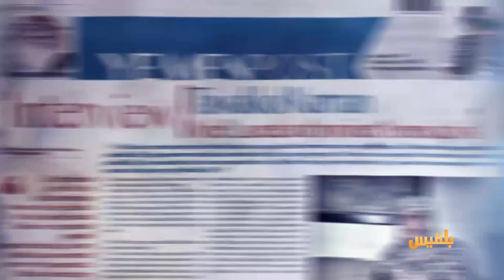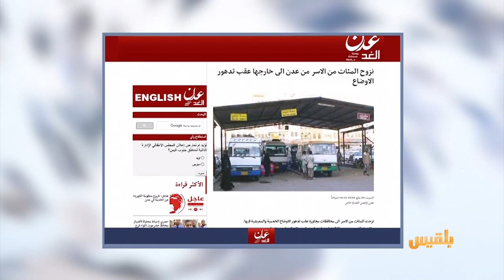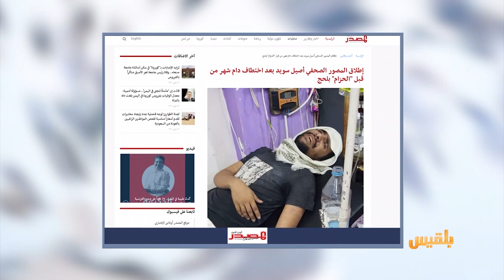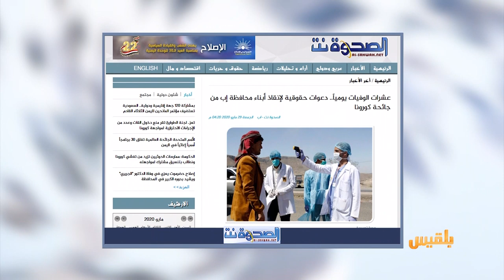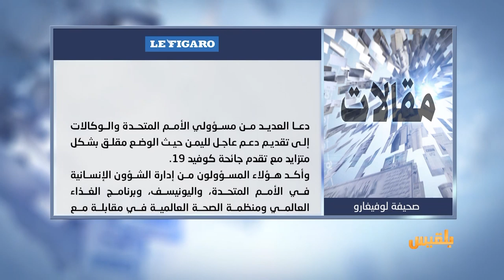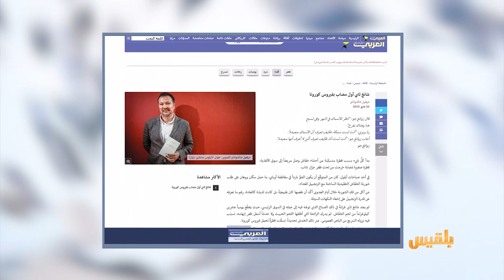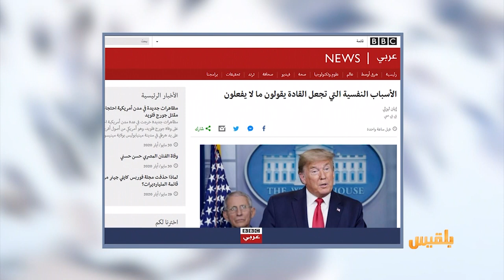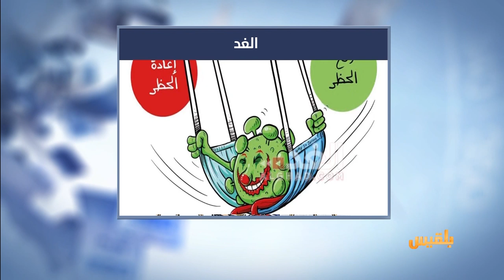كشك الصحافة | 30 - 05 - 2020 | تقديم: أسامة الإرياني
المواقع المحلية
مئات الأسر تواصل النزوح من عدن نحو الريف والمحافظات الأخرى
أول مصاب بفيروس كورونا يشعر بالندم ويتمنى الموت..